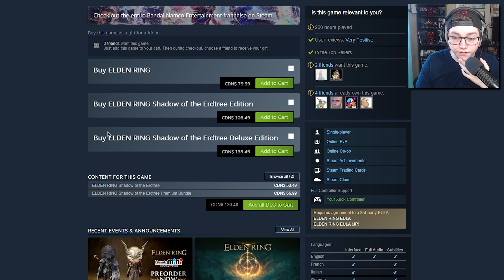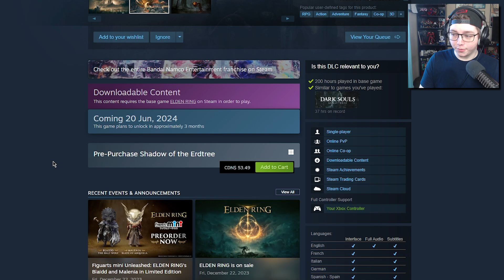Philament's Epic Reaction to the Elden Ring Shadow of the Erdtree Trailer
The Elden Ring DLC Trailer has arrived here is my totally epic sauce reaction to it